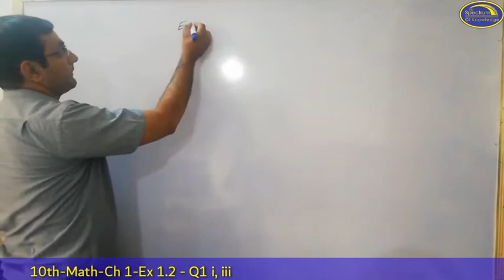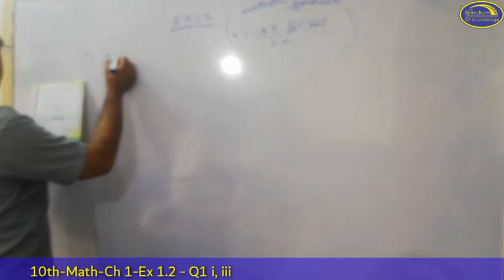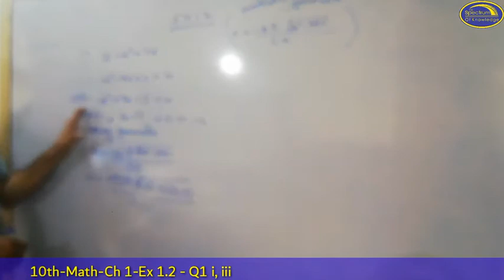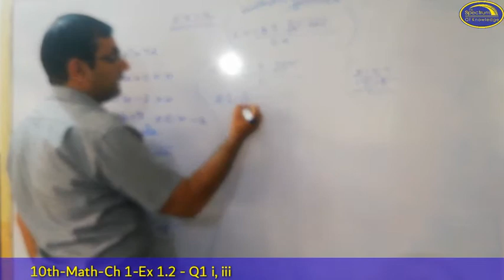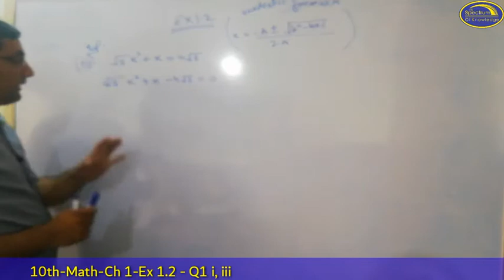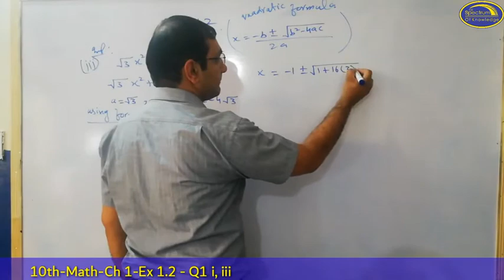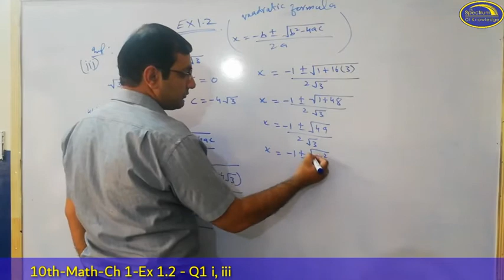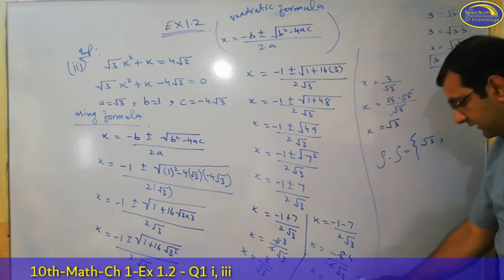Math Class 10 Ch 1 Ex 1.2 Q1 part 1,3 Spectrum of Knowledge